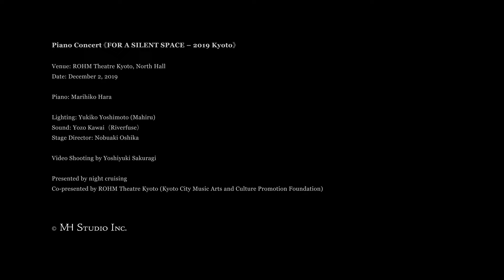FOR A SILENT SPACE 2019 | "Sanson Yojo (山村余情)" by Marihiko Hara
Piano Concert 《FOR A SILENT SPACE – 2019 Kyoto》

Venue: ROHM Theatre Kyoto, North Hall
Date: December 2, 2019

Piano: Marihiko Hara

Lighting: Yukiko Yoshimoto (Mahiru)
Sound: Yozo Kawai（Riverfuse）
Stage Director: Nobuaki Oshika

Video Shooting by Yoshiyuki Sakuragi

Presented by night cruising
Co-presented by ROHM Theatre Kyoto (Kyoto City Music Arts and Culture Promotion Foundation)